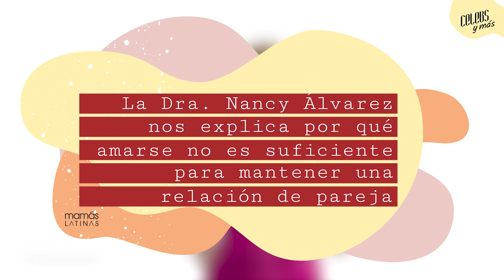La Dra. Nancy Álvarez nos explica por qué amarse no es suficiente para una relación de pareja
Nuestra invitada especial de esta edición de CelebsYMás es la Dr. Nancy Alvarez, quien habló con nuestra Directora Editorial Yoselin Acevedo sobre su nuevo libro 'Amarse No Es Suficiente' y reveló otras claves importantes a tener en cuenta para mantener una buena relación con nuestra pareja 👩‍❤️‍💋‍👨

No te pierdas esta increíble conversación 💜